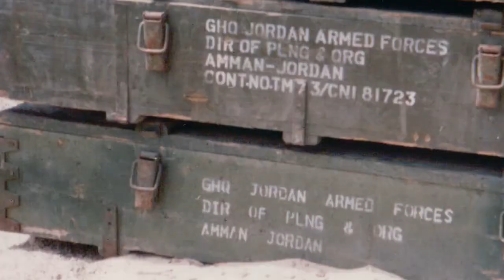Kuwait - Bawi War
A short video which includes many pictures taken during the oil wells fire fighting effort in Kuwaits Oil Fields after the Gulf War 1991. Photos by Peter Gorton and Music by Jah Destiny